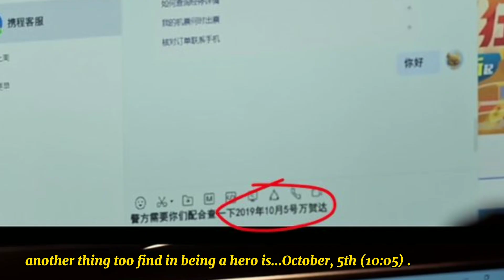💚Look at how yibo drives car...♥️chhomsoben